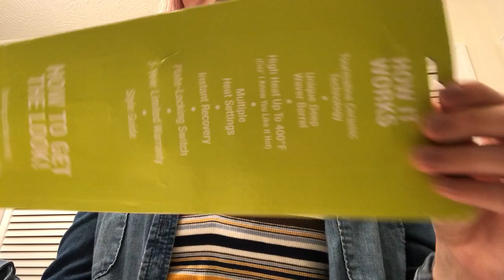First time using the BED HEAD wave artist!!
Hey y’all! Wanted to do a little something different tonight. I have been obsessing over this amazing tool! I just wanted to check it out and show you guys what I thought about it.

Where I purchased this amazing tool:

My lip gloss, concealer, brow gel and foundation are all from Limelife!

My name is Shelby, I am from Kentucky. On my channel you will see mostly decor ideas, DIY projects, thrifting hauls & pretty much anything to make our homes look pretty. I work full time, I have a three year old little boy and I am trying to plan a wedding, but I still want to find time to make some videos for ya'll! My goal is to show you guys new ideas weekly!